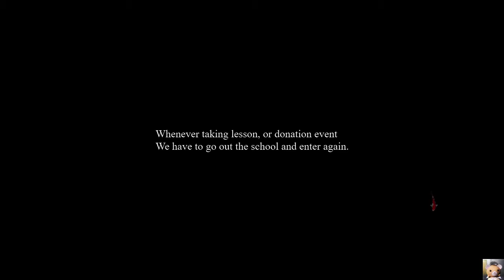Yakuza Kenzan! Zanki style training 2 - Impassive spirit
Zankiryu training 2 - Impassive spirit